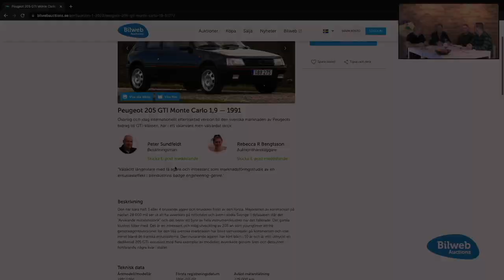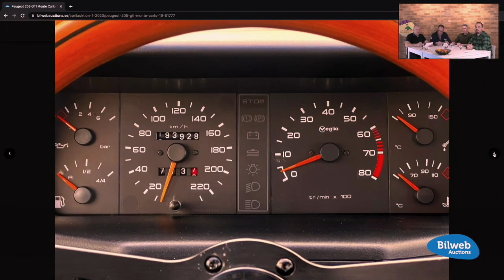Bilweb Auctions talks - Peugeot 205 GTI Monte Carlo 1,9 — 1991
Den har bara haft 3 eller 4 brukande ägare och brukades friskt av den första. Majoriteten av körsträckan på nästan 28 000 mil ser ut att ha avverkats på nittiotalet och även i södra Sverige. I databasen står det "Avvikande miltalshistorik" och det beror ett byte av hela instrumentklustret när det fallerade. Det gamla klustret följer med. Det är en intressant och rolig utveckling av 205:an som youngtimer att tre generalagentsversioner för den lilla svenska marknaden har blivit samlarobjekt på kontinenten och inte minst bland de franska entusiasterna. Den nuvarande ägaren har kört bilen i 10 år och är milt uttryckt en dedikerad 205 GTI-entusiast med flera exemplar av modellen avverkade genom åren och dessutom fortfarande några kvar i stallet.